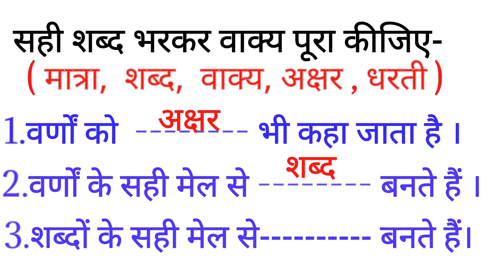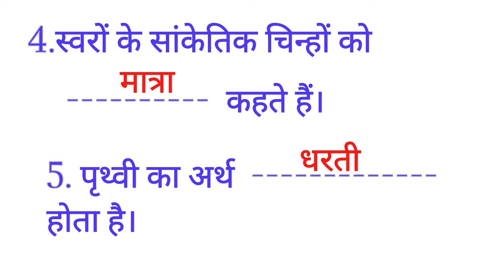प्रश्न-उत्तर hindi language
प्रश्न-उत्तर | ukg | hindi language | revision